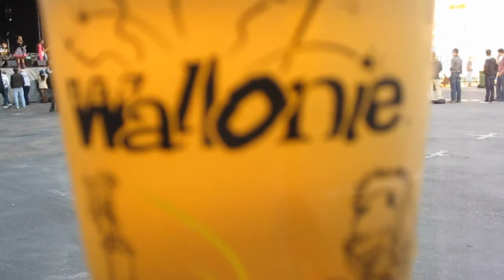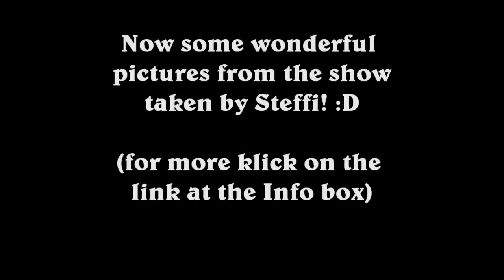IAMX and Naive new Beaters -Fetes de Wallonie ,Namur,Belgium 2010 - The Outtakes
Here you can see more awesome photos taken by Racoon Girl and many more on our Tour Blog :

Dies sind die Outtakes unseres Trips nach Namur in Belgium wo wir IAMX live erleben wollten :)

Man sieht unter Anderem auch die coole Band Naive New Beaters!

Hier der Link zu allen Videos die ich vom IAMX Konzert gemacht habe: